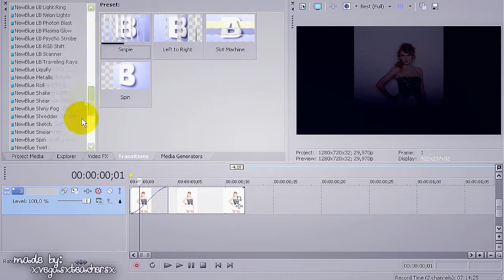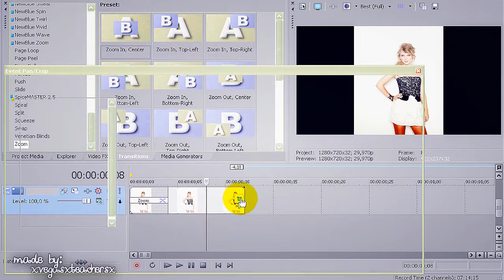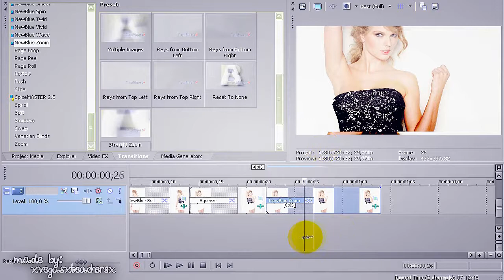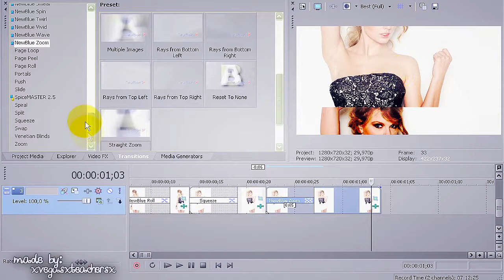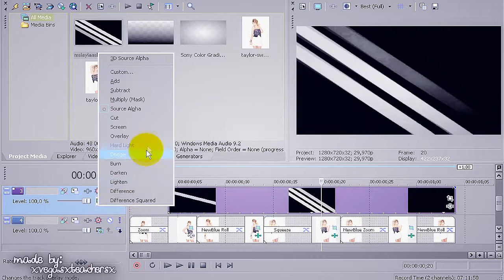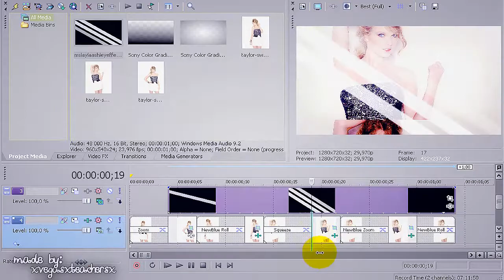Sony Vegas Tutorial - Effect #06